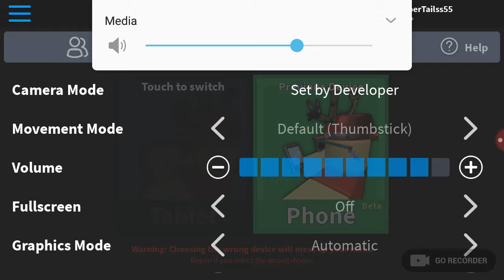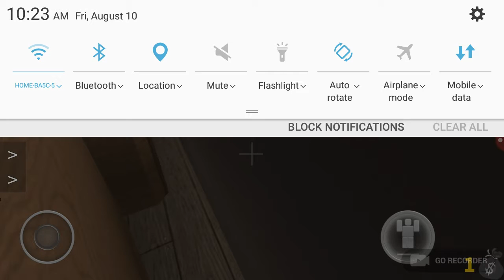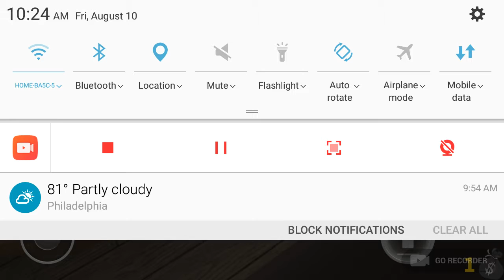Roblox Murder Mystery